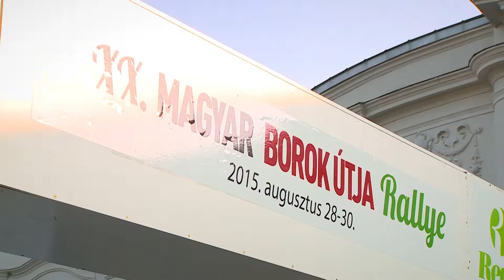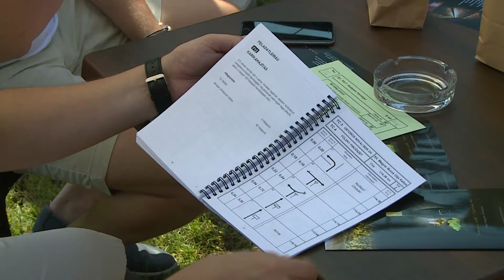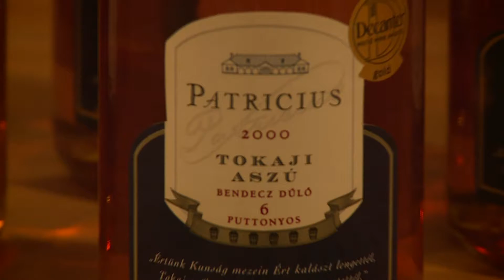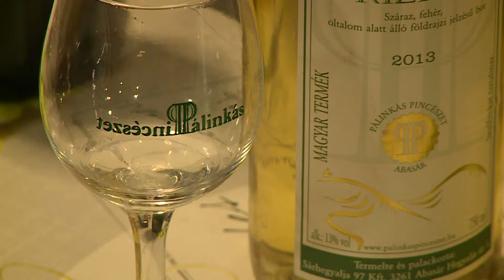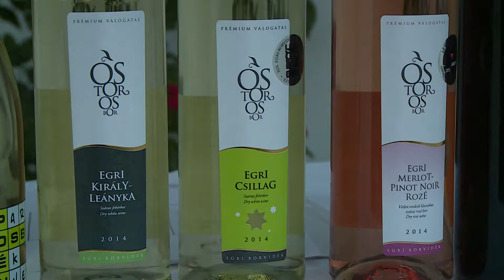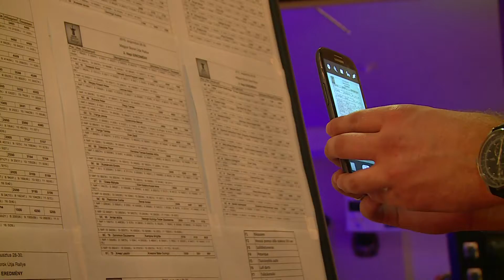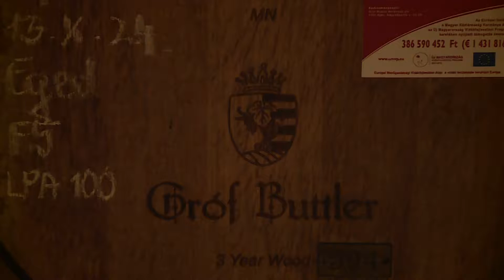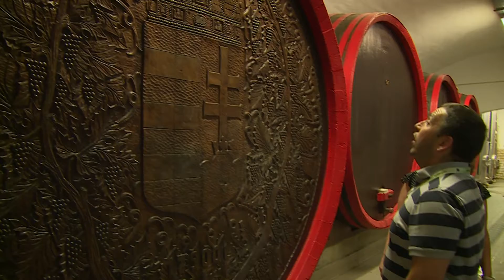XX. Jubileumi Magyar Borok Útja 2015. - hatoscsatorna